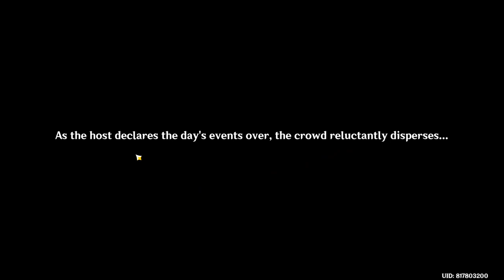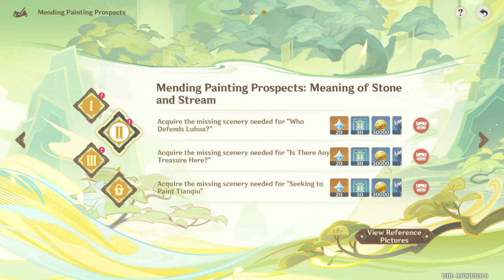Waterborne Poetry (Event 4.1v ) - [Part 3] - Genshin Impact